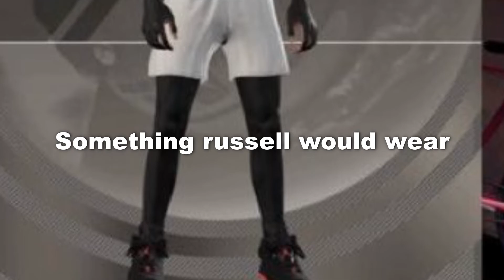10 things that shouldn't return in nba 2k23 next gen city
10 things that shouldn't return in nba 2k23 next gen city